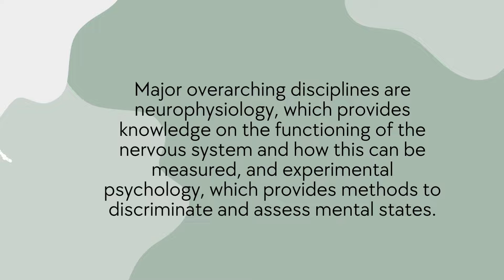What is Neurophysiology? | Importance of Neurophysiology | Animated Video!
This video is about:

Neurophysiology
Classification of Neurophysiology
What is Neurophysiology Basics  Don't Memorise, classification of Neurophysiology
Introduction to Neurophysiology
What is Neurophysiology with Examples? Urdu / Hindi
Define Neurophysiology? | what is Genetics? | Definition of ecology ?
 Neurophysiology/What is Genetics/Metabolism (Anabolism & Catabolism)
What is Neurophysiology? Lecture in urdu
What is Neurophysiology with Full Information? – [Hindi] – Quick Support
Introduction to Neurophysiology
LoRproject Vlog 3: Archaeological soil and sediment micromorphology